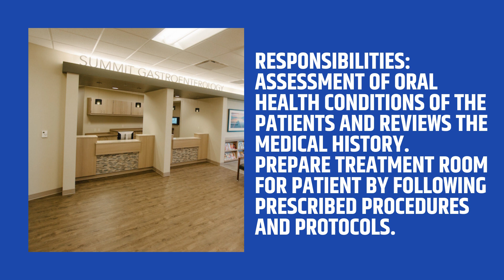walk in drive at dubai & sharjah hospitals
Walk In Interview - 7th April 2021
Vacancy - Registered Nurse
Location: Dubai & Sharjah
DHA/MOH/HAAD Licence Holder
Should be able to join Immediately .

Date and Time: Wednesday, 7th April 2021, 10:30 AM to 12:30 PM
Venue:- 050 telecom, Building No. 14, Behind Dynatrade, Al Quoz Industrial area 1, Dubai -87050. Nearest Metro Station :- Noor Bank (Al safa)

Responsibilities:
Assessment of oral health conditions of the patients and reviews the medical history.
Prepare treatment room for patient by following prescribed procedures and protocols.
Provide instrumentation by sterilizing and delivering instruments to treatment area.
Documents dental care services by charting in patient records.
Oral health education and appropriate individual counselling for all dental patients.
Maintains dental supplies inventory by checking stock to determine inventory level.

Share this opportunity so that it reaches the right person who is in need right now. be there helpinghand

(No charges)
Below mention
Reference:Karrar Hussain